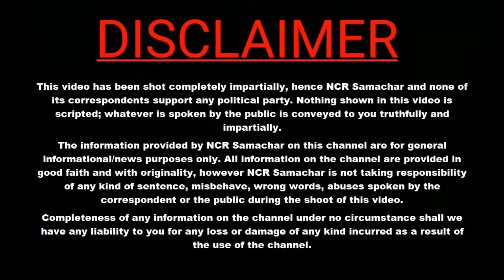rammandir उद्धघाटन पर ऑटो चालकों ने जताया मोदी का आभार/Auto Driver/Ram Mandir Inauguration/PM Modi